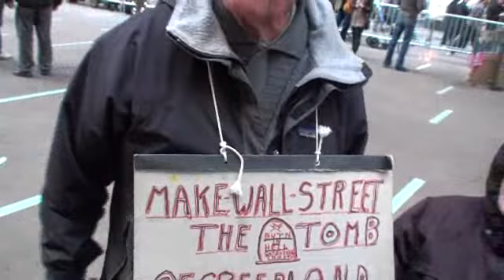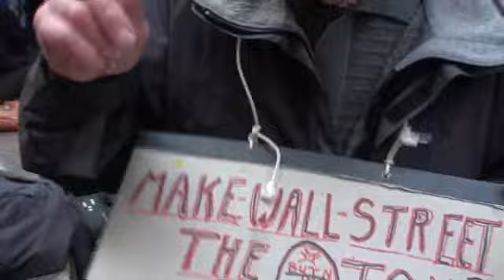Former Soviet Citizen Talks to World War II Veteran at Occupy Wall Street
WWII Veteran Doesn't Believe the Russians Attacked Poland in September, 1939; Supports OWS